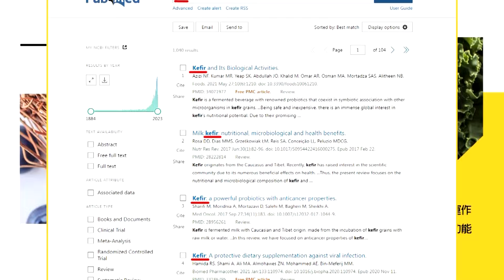談俄烏戰 川普:若如果歐洲不花錢挺烏 為何美國要付｜拒談是否捍衛台灣 川普:不付錢盟友要靠自己 ｜【全球現場】20240502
00:00 拒談是否捍衛台灣 川普:不付錢盟友要靠自己
01:53 談俄烏戰 川普:若如果歐洲不花錢挺烏 為何美國要付
02:38 關注川普若當選 WSJ:北京研擬應對貿易戰.關稅戰
03:18 紐約名校挺巴示威300人被捕 川普大讚"賞心悅目"
05:11 美砸逾百億建加薩浮動碼頭 五角大廈曝最近進度
06:18 白宮嚴厲譴責哥大佔領大樓 發言人:違背和平